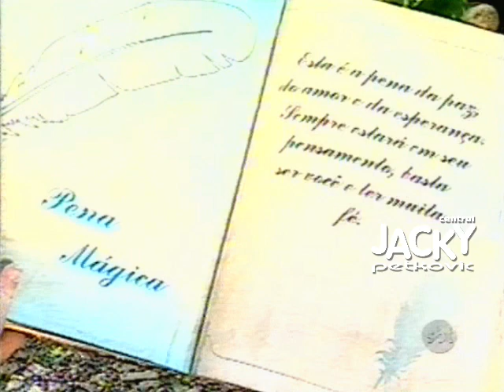Jacky Petkovic no Teleton (2001) Auê Auê + Brincadeiras